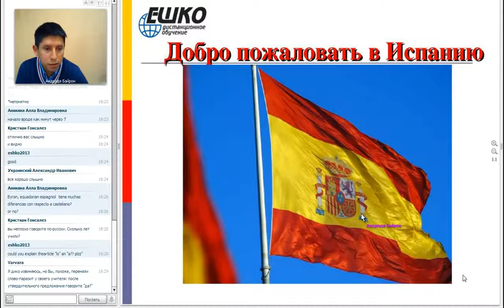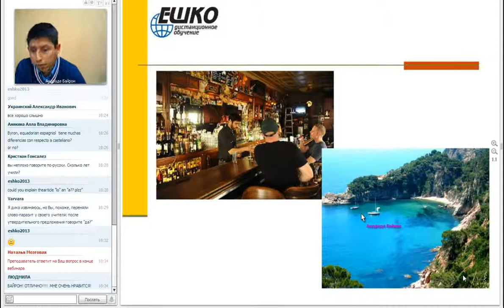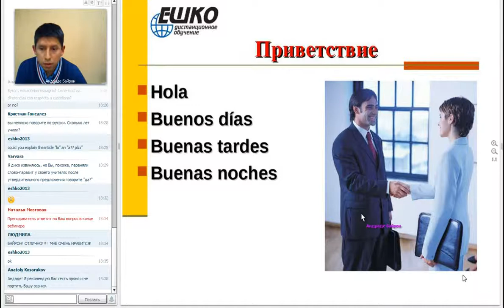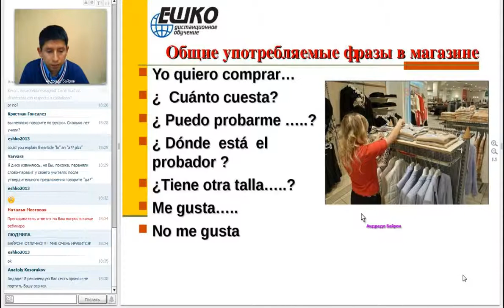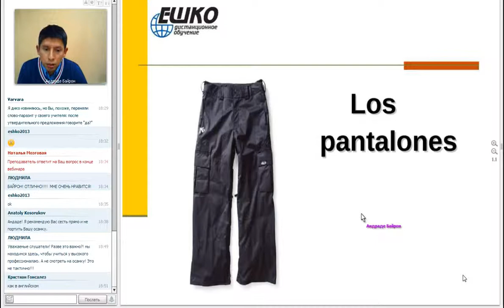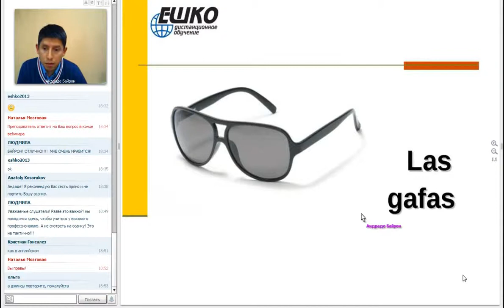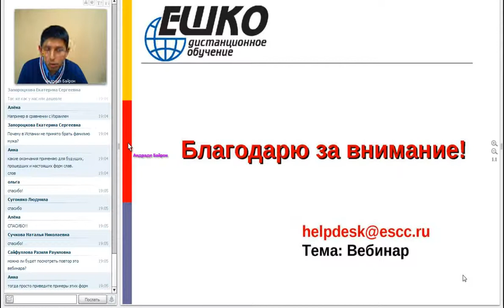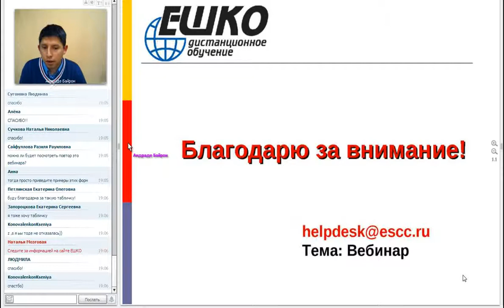Добро пожаловать в Испанию!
Для студентов курсов "Испанский для начинающих" и "Испанский для среднего уровня"